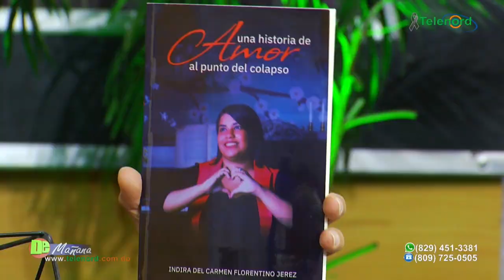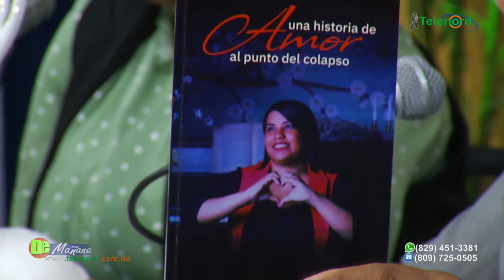Psicóloga presenta su segunda obra “Una historia de amor a punto del colapso”